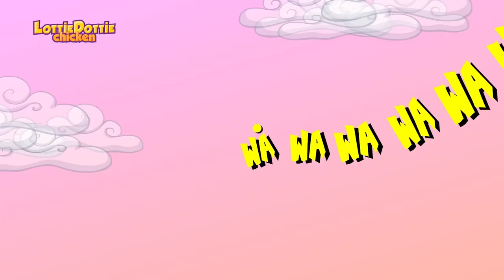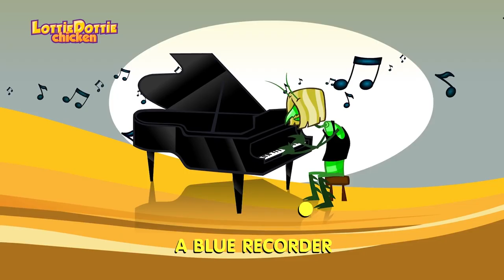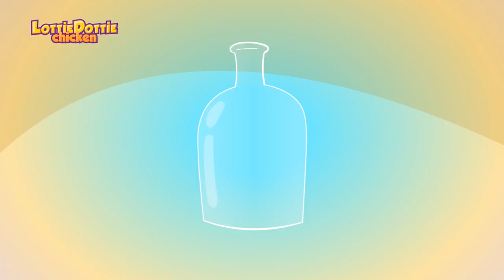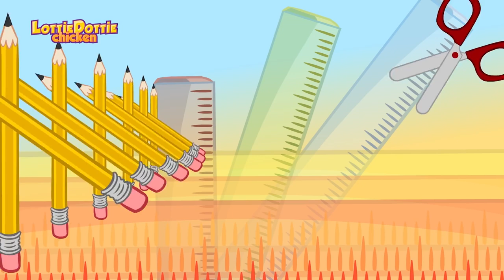Lottie Dottie Chicken | Beach Song: The Crab Dance | Nursery Rhymes For Kids